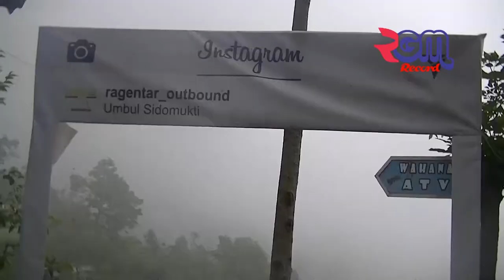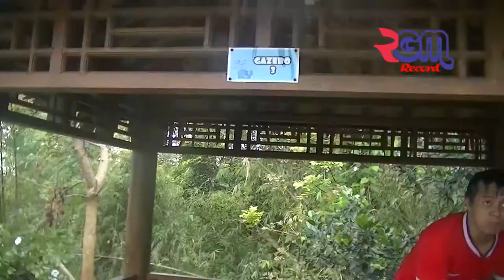umbul Sidomukti bandungan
objek wisata pegunungan